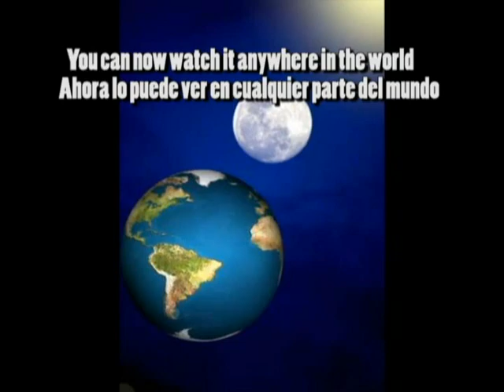Salsa Showcase Coming Attractions for 2009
The only television show dedicated to the best of salsa, merengue, reggaetton, cumbia, vallenato, bachata, latin jazz and other tropical rhythms returns to a TV station and computer near you.  In October 2008 we started airing old episodes of Salsa Showcase that aired for almost 10 years in cities like Los Angeles, Miami, New York and Hawaii.
This time the show is not only going to air on one of the local TV stations in Los Angeles, but it is also will be able to be watch anywhere in the world through our
   We are planning to start airing new shows around the end of February 2009 and with this video we are showcasing some of the groups and singers that will be on the show.  Groups and singers like Eddie Palmieri, Cano Estremera, Charanga Cubana, Albita, Grupo Mania Alfredo De La Fe and many others.
   Salsa Showcase will be hosted by Veronica Rivera and Evlyn Gomez.  It will be produced and directed by Hiram Rivera and one of the Associate Producers is Carlos Velasquez.